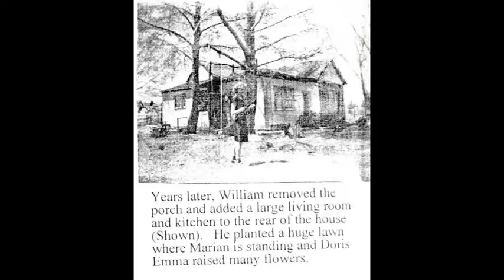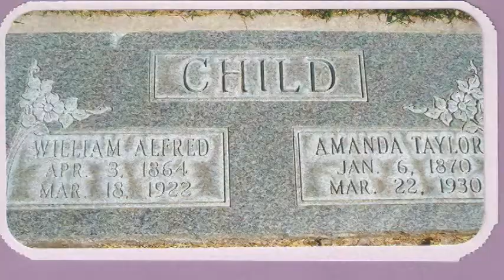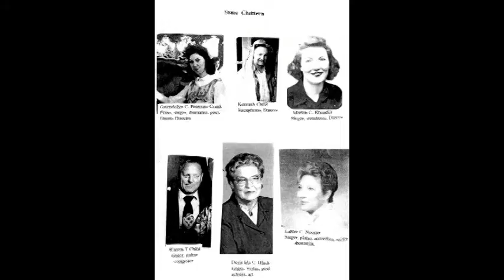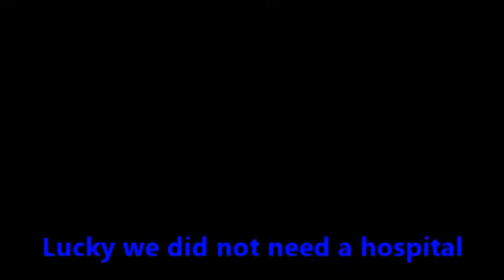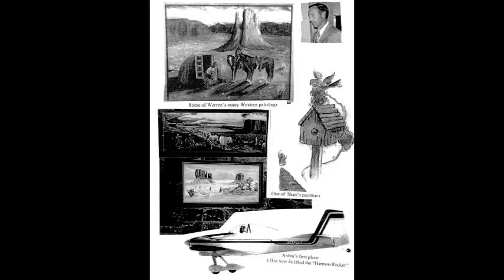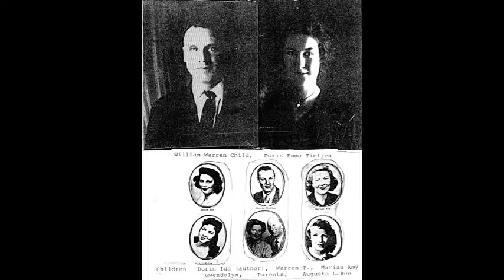warrenTChild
Biography of Warren T. Child